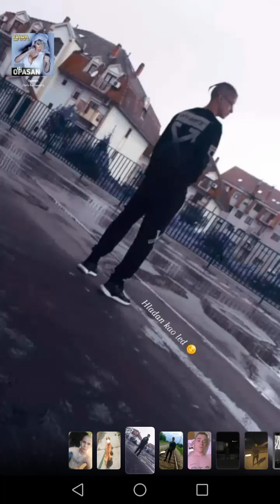Zero - Hadna Voda feat.ćomi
veliko hvala